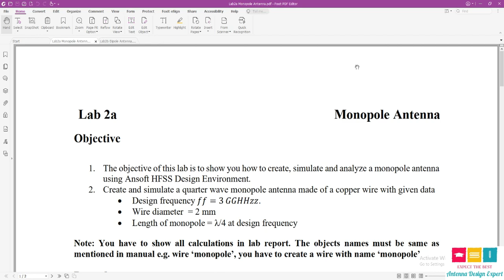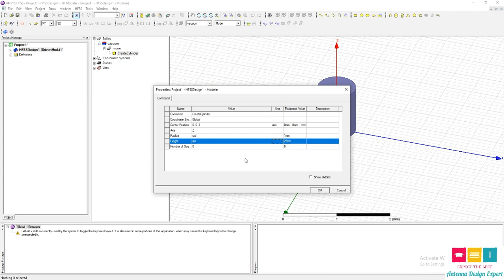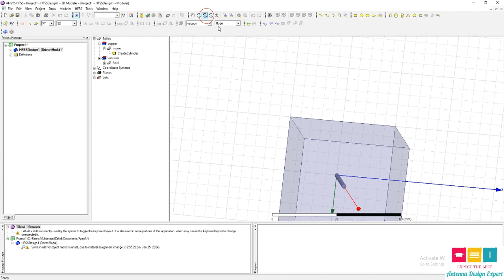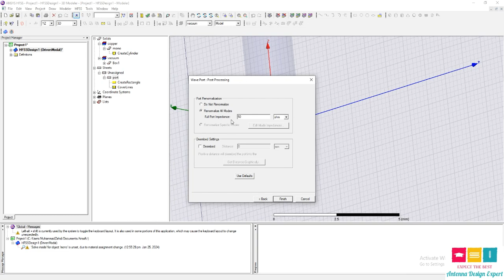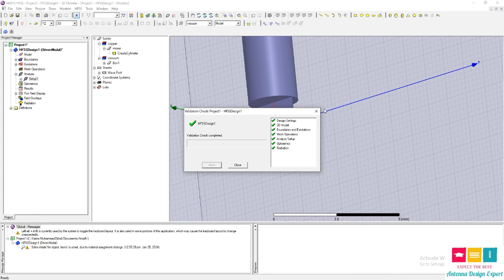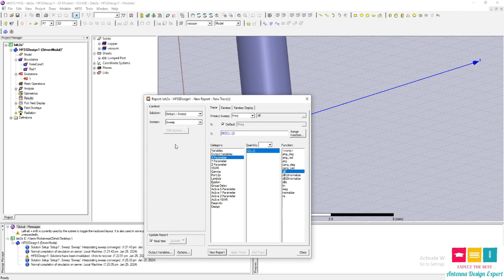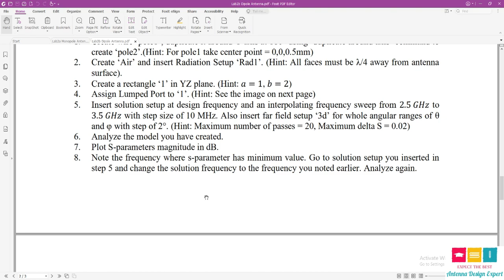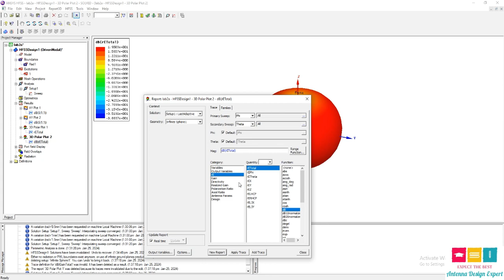Design and Analysis of Monopole and Dipole Antennas in HFSS | S-Parameters | Radiation Pattern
In this lab, we have designed and analyzed the monopole and dipole antenna in hfss (High frequency Structural simulator).